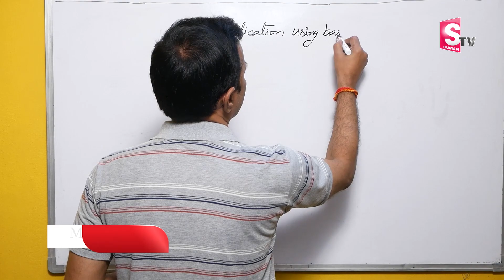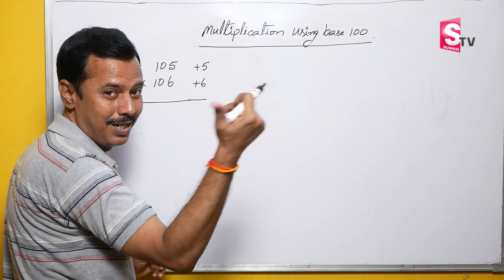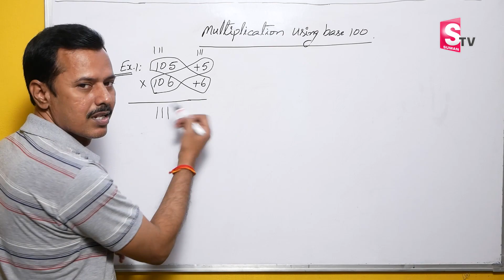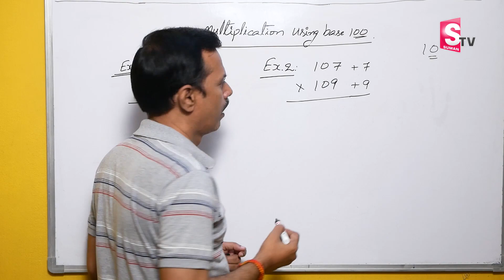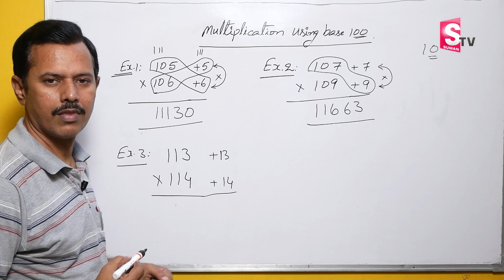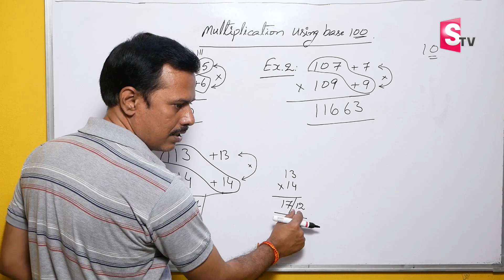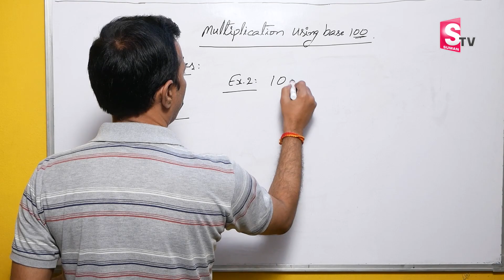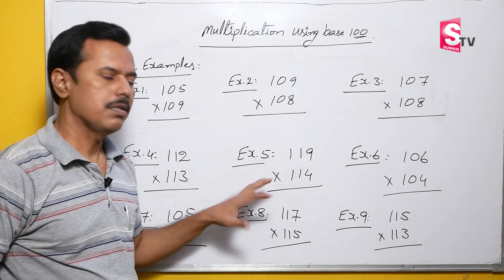Fast Mathematic tricks | Vedic Maths Tricks | Exam Maths Tricks | M. Narasimha Rao Vedic Maths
Details